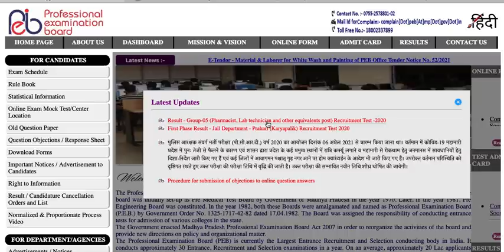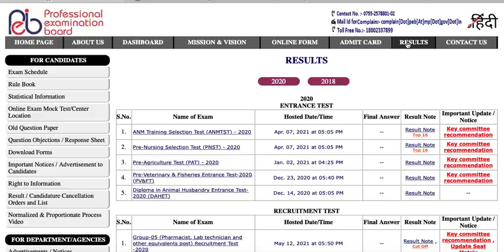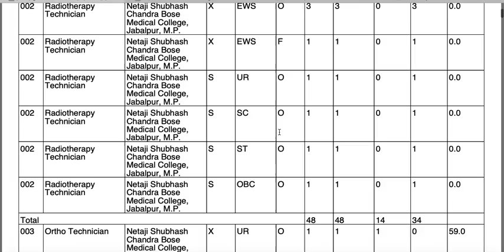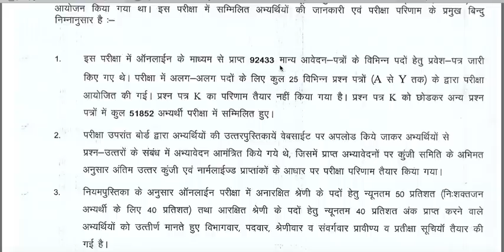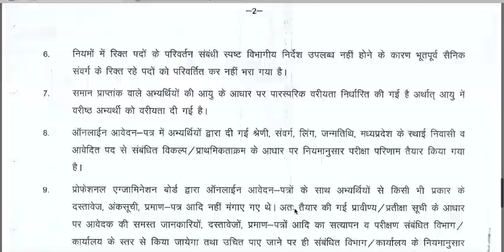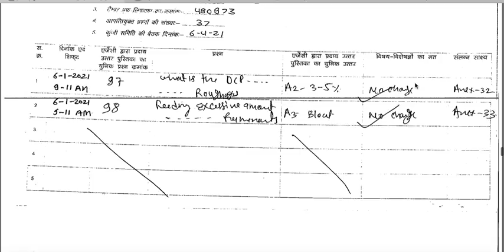MPPEB GROUP 5 -RESULT DECLARE STAFF NURSE , LAB TECHNICIAN , PHARMACIST - Exam 28 dec to 13 January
MP Vyapam  Group 5 result announced
MP Vyapam Staff Nurse result announced 2021
exam held on 12 to 13 January 2021
Total Form 92433
mp via-am announced Staff Nurse lab technician result 2021